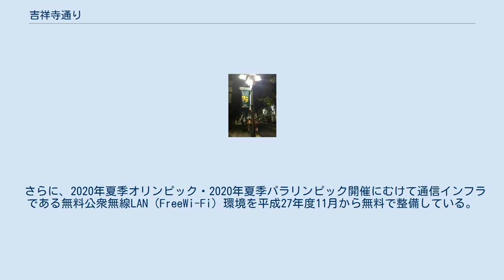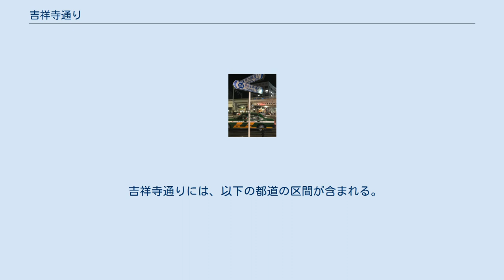吉祥寺通り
吉祥寺通り（きちじょうじどおり、Kichijoji dori Ave.）（三鷹3・4・14号線）は、東京都練馬区関町南の青梅街道・関町交番前交差点から武蔵野市吉祥寺南町の吉祥寺駅前交差点を経由し、東八道路杏林大学病院付近、世田谷区給田の給田交差点まで至る道路の通称である（東京都通称道路名設定公告整理番号91）。
特に吉祥寺駅付近では井の頭恩賜公園を縦断することから公園通り（こうえんどおり）と呼ばれる。
 吉祥寺の公園通りにある街灯 吉祥寺駅前の交差点標識 吉祥寺地域の緑の軸のひとつとして緑の資源となっている。
 さらに、2020年夏季オリンピック・2020年夏季パラリンピック開催にむけて通信インフラである無料公衆無線LAN（FreeWi-Fi）環境を平成27年度11月から無料で整備している。
 吉祥寺通りには、以下の都道の区間が含まれる。
 　区間：武蔵野市境～三鷹3・4・14 　延長：3890ｍ　幅員：16ｍ 事業中 　区間：吉祥寺通り～三鷹3・2・2 　延長：840ｍ　幅員：16ｍ 　事業施行期間：平成24.6.15～平成31.3.31（街路事業） 　区間：吉祥寺通り～外環中央JCT 　延長：240ｍ　幅員：16ｍ 　事業施行期間：平成25.9.26～令和2.3.31（街路事業）